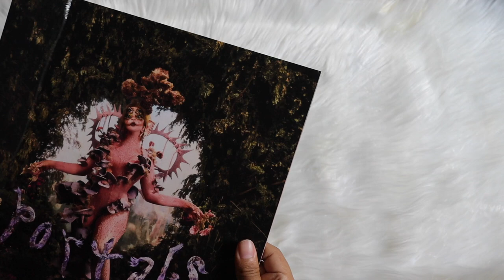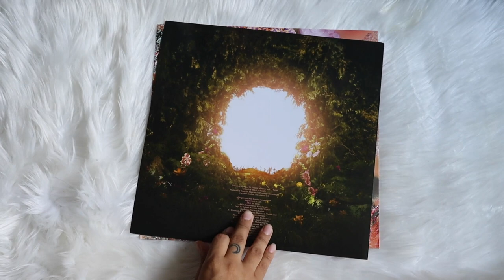melanie martinez - portals (vinyl unboxing) | webstore exclusive